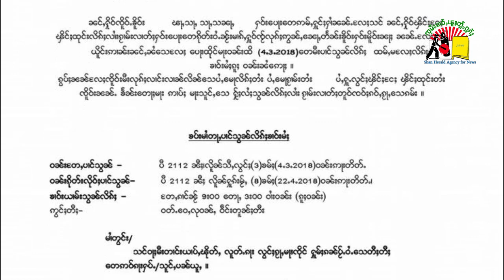တေၸတ်းႁဵၼ်းပၢင်သွၼ်လိၵ်ႈထမ်ႇမလႄႈ လိၵ်ႈတႆးၶၢဝ်းမႆႈ တီႈဝတ်ႉဝေႇလုဝၼ်ႇ ဝဵင်းလူင်တူၼ်ႈတီး